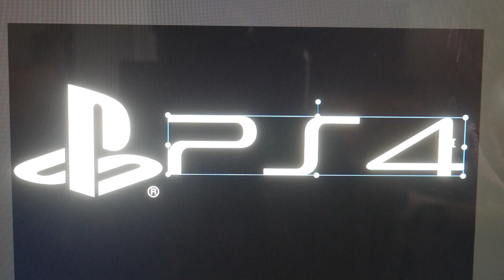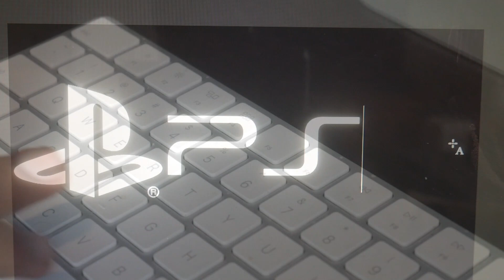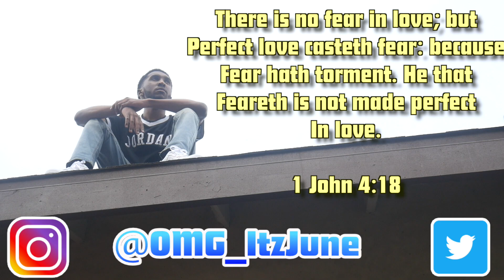How Sony's lead graphic designer came up with the PS5 logo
This video was inspired by a short clip I seen here on YouTube, and then I decided I wanted to bring it to life in a creative way!

All in all, I hope y'all enjoy the video!

Outro beat by: Balance Cooper (He makes some dope beats)

~ItzJune